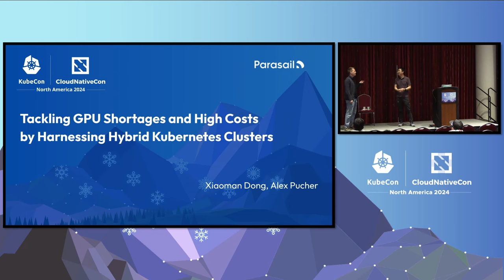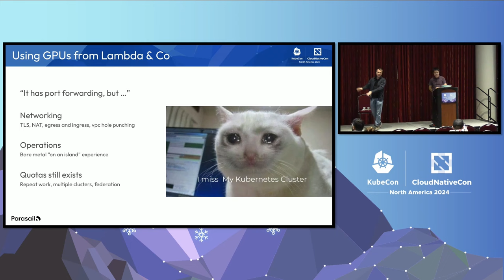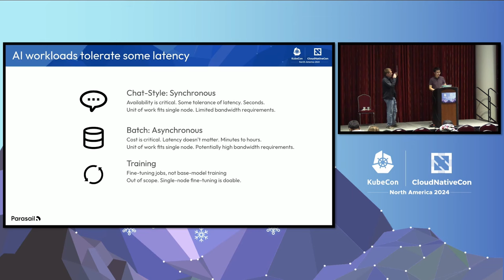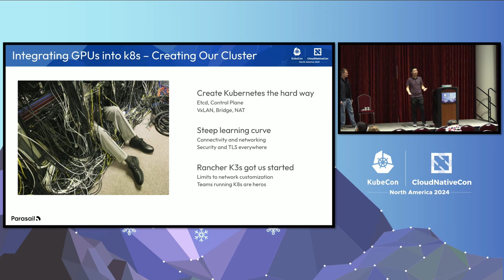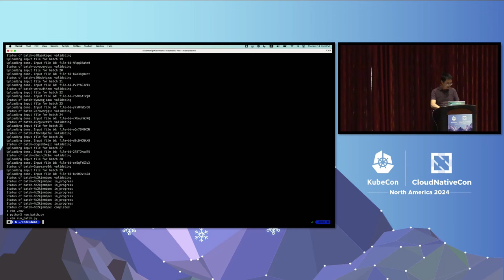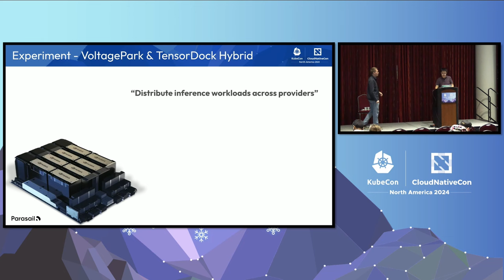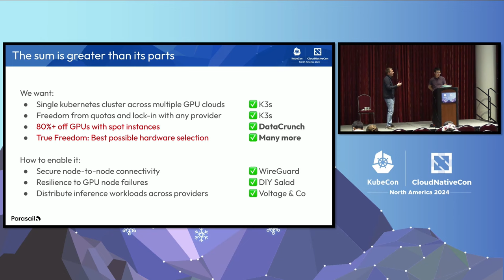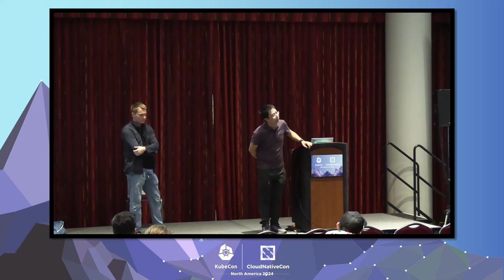Tackling GPU Shortages and High Costs by Harnessing Hybrid Kubernetes Clusters - X. Dong, A. Pucher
Tackling GPU Shortages and High Costs by Harnessing Hybrid Kubernetes Clusters - Xiaoman Dong & Alex Pucher, Parasail

In the era of supporting AI and large language models, acquiring GPU supplies from major cloud providers is challenging and expensive. Meanwhile, a significant supply of affordable GPU resources is emerging from various third-party providers. Hybrid Kubernetes clusters are the perfect solutions to integrate these GPUs into existing services built on large cloud providers. At our startup focusing on cloud infrastructure, we have created numerous hybrid Kubernetes clusters based on K3s and P2P VPN using the Wireguard protocol.

With this setup, we have successfully integrated more than ten sources of GPUs from different geographical locations, achieving nearly unlimited on-demand GPU resources while reducing GPU costs by 2x-4x. In this talk, we will discuss the architecture, pros and cons, requirements, and limitations of pure hybrid Kubernetes clusters for GPUs. We will also share lessons learned during the building and management of such true hybrid Kubernetes clusters.